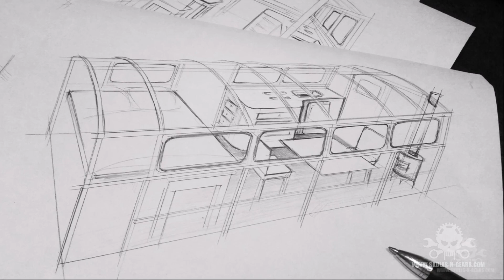Ausbau eines Mercedes LA 710 KR Kurzhaubers zum Wohnmobil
Mercedes LA 710 KR, ehemaliger Großraumkrankenwagen des Luftschutzhilfsdienstes, später kommunal als Küchenfahrzeug genutzt. Motor OM352, 6Zyl Diesel, Baujahr 1964

Gefallen Dir meine Arbeiten? Dann unterstütze doch bitte auch meine FB-Artist-Page mit einem Like

Vielen Dank!